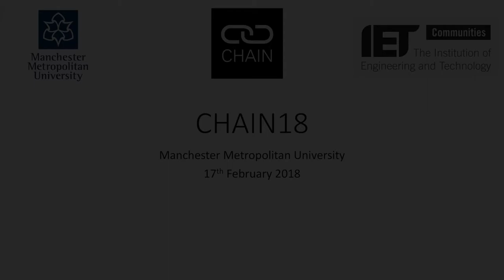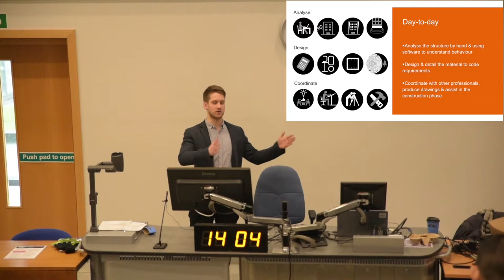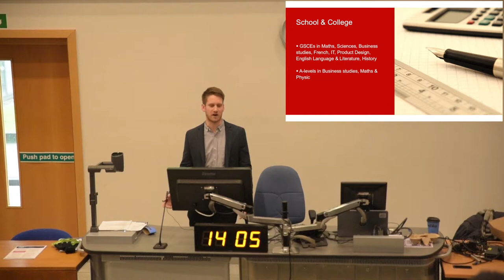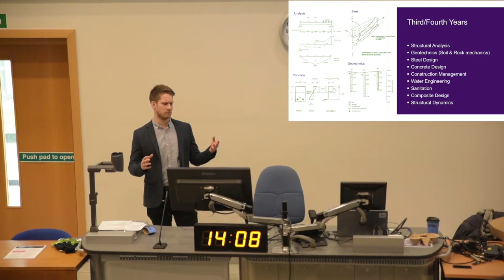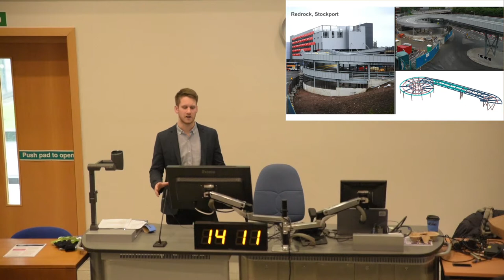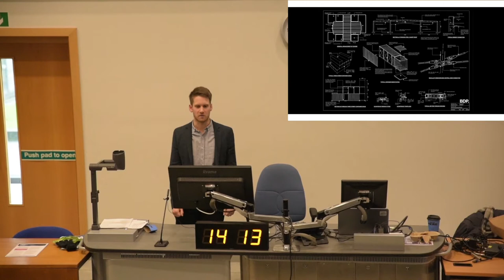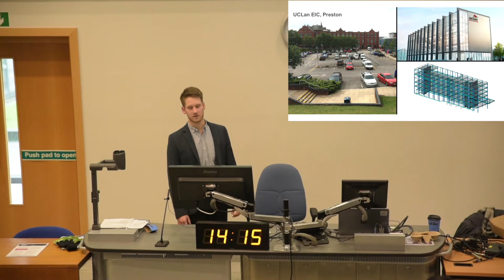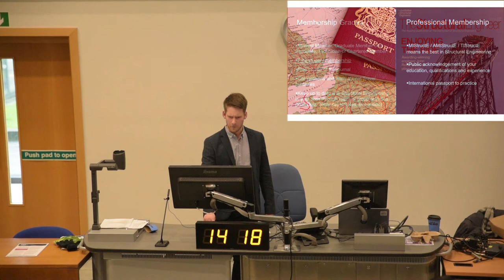Making Buildings Stand Up and Making Sure They Don’t Fall Down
Recorded at CHAIN:18

Chris Goodwin discusses his path to becoming a structural engineer, his career so far and what exactly a structural engineer does on a daily basis. This talk covers the past and current projects he has been involved in.

Also discussed are the benefits of membership and the role of the Institution of Structural Engineers.

Video kindly recorded by the IET Greater Manchester Young Professionals
CHAIN is a series of events that connects young engineers and early career professionals with their local engineering community. We forge inspirational events to provide continuing professional development and networking opportunities for all early career engineers, from apprentices and students to the newly chartered.